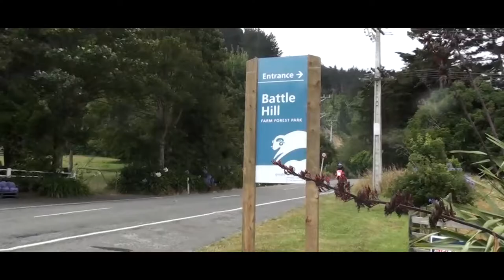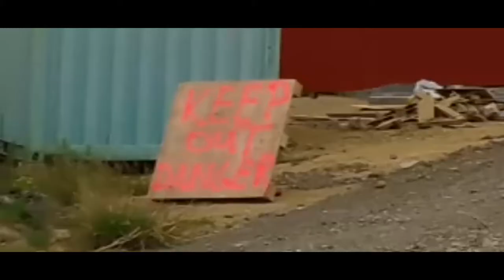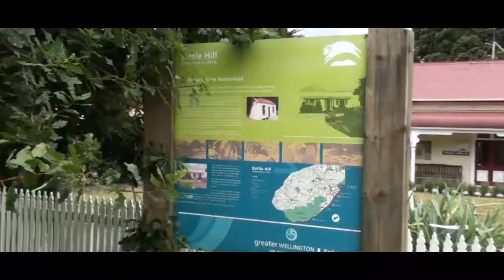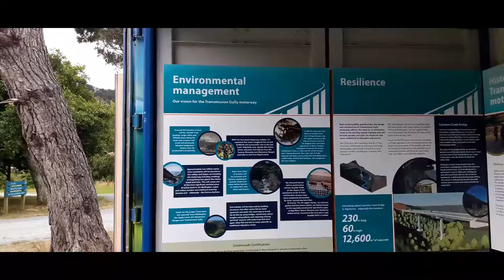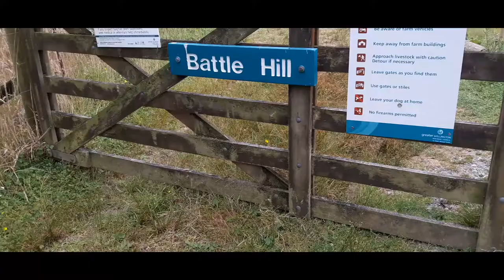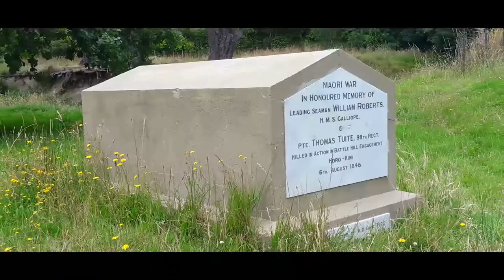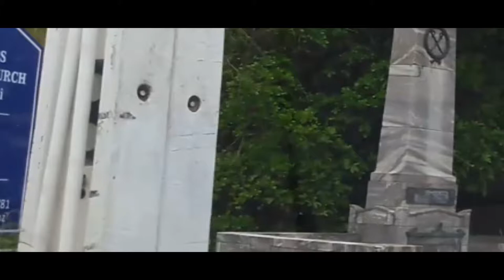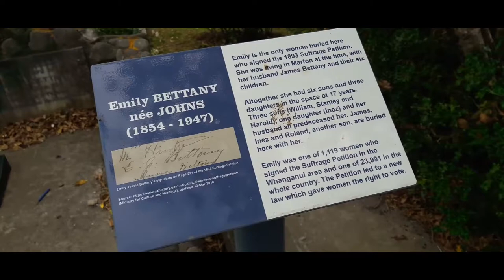Riding Into Battle | A Lexa Dixon Vlog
Watch as I ride into battle... That is Battle Hill Farm Forest Park in Wellington. I show you the park, a view point and an old church.

VIDEO INFO:
Name: Discover Battle Hill Farm Forest Park
Creator: Greater Wellington Regional Council

MUSIC INFO:
Song: History of Time
Artist: NCM (Ender Guney)

Song: Soft Rock Music
Artist: Blender Lava

Song: Basic Blues Stomp
Artist: TeknoAxe

Song: Angel Whisper
Artist: Cinematic Sounds

Song: Majestic
Artist: Artem Yegorov

ABOUT LEXA DIXON:
My channel is a Vlogging channel, but it is more than that. It also encompasses the music, film and theatre industry. I am based in Wainuiomata, Lower Hutt, Wellington. A small community, but full of talented individuals. I am the Wainui Vlogger.